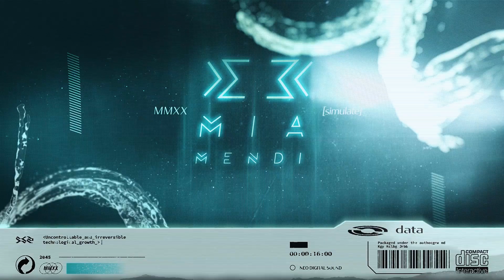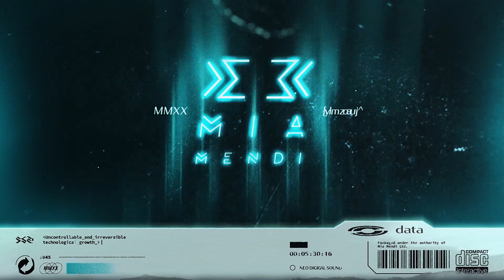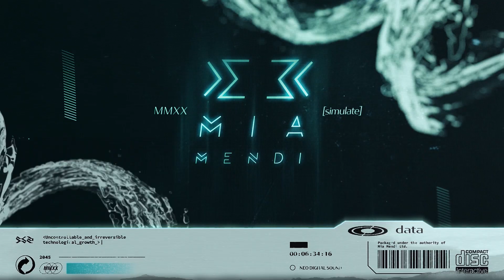PREMIERE | Pagano - Desire (Original Mix)